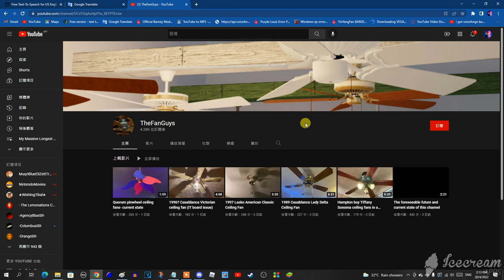I'm not trusting you, TheFanGuys (A.K.A Hoss Power)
According to @accountmoved7903, he leaked and exposed his full name Alex Oda.

And @GoneForGood22 (A.K.A Hoss Power), if you are watching this, I now cut ties with you because you raged everything and everyone, which proves that you're immature and a manchild.

If you still like or neutral to him, then I suggest you cut ties with him because he's a manchild.